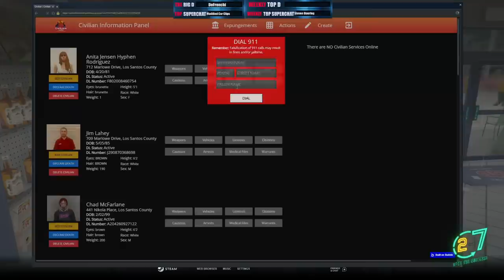[VOD] OCRP CIvilian stuff